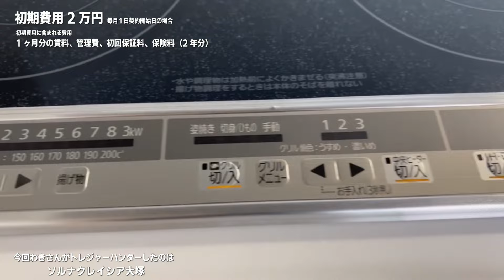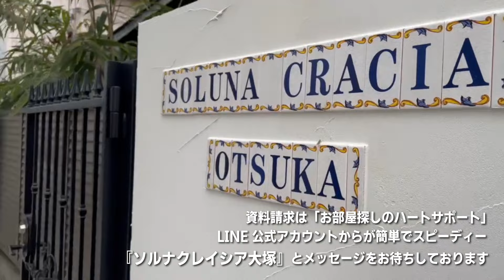※【満室】募集終了※【ソルナクレイシア大塚】新大塚駅｜ルームツアー参考動画(2022年10月最終更新)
当社は貸主（管理会社）からの成約報酬の一部を初期費用のお値引きに還元しております。
毎日8時半〜22時
10時〜18時半（水曜日のみ10時〜16時）

物件名
ソルナクレイシア大塚
初期費用2万円　フリーレント1ヶ月
内訳：貸主FR1

・初回保証料　※1
・保険料（2年分）※2

物件詳細

▼所在地
東京都文京区大塚6丁目14-1
▼設備
オートロック, ＴＶモニター付インターフォン, 防犯カメラ, ディンプルキー, ダブルロック, 宅配ボックス, 24時間セキュリティシステム, エアコン, ＢＳ, ＣＳ, ＣＡＴＶ, 光ファイバー, インターネット利用料無料, 駐輪場, 敷地内ゴミ置場
IHクッキングヒーター, システムキッチン, 浄水器, バス・トイレ別, 室内洗濯機置場, 独立洗面台, 浴室乾燥機, 温水洗浄便座, フローリング, クローゼット, シューズクローゼット, バルコニー
▼構造
・鉄骨造地上3階建
▼間取り（面積）
・1LDK（-㎡）
▼築年月日
・2021年12月
▼交通
・東京メトロ丸の内線　新大塚駅　徒歩7分
・東京メトロ有楽町線　東池袋駅　徒歩11分
・JR山手線　大塚駅　徒歩14分
▼賃貸戸数
・9戸
▼入居可能時期
▼賃料（管理費・共益費）
・1LDK　-円（-円）
▼敷金/礼金
・0ヶ月/0ヶ月
▼契約期間
・普通借家　2年
▼更新料
・新賃料の1ヶ月分

※1　賃貸保証委託契約必須
チンタイトレジャーハンター

免許年月日:令和4年8月15日